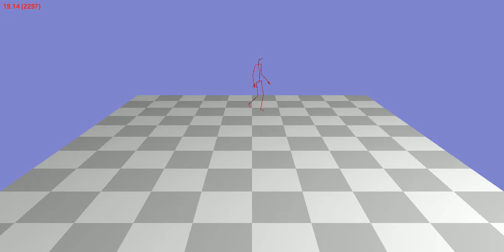Animation 144_04